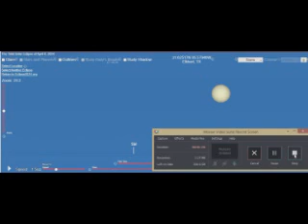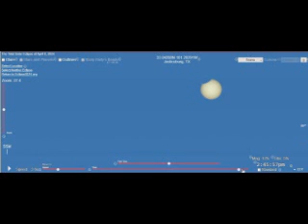eclipse solar 8 april 2024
3 locations,   elkhart, justiceburg and amarillo texas